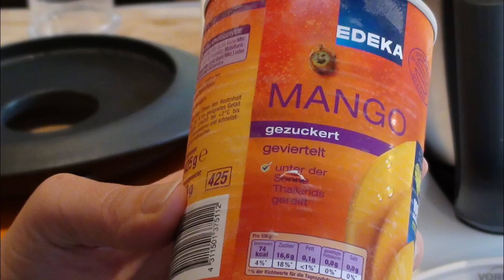Thermomix® Eis aus einer Zutat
Nach Weight Watchers® für 1 Punkt lecker und cremig in 6 Sekunden!